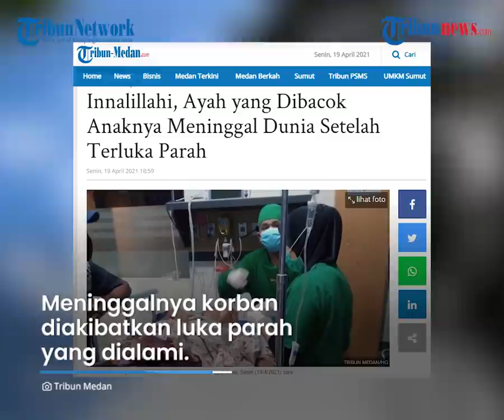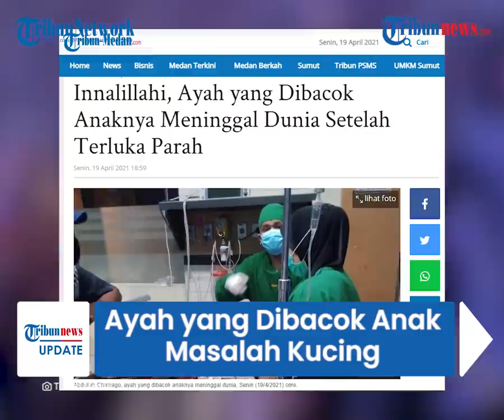Ayah yang Dibacok Anak Diduga karena Masalah Kucing Meninggal Dunia, Sempat Lewati Masa Kritis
TRIBUN-VIDEO.COM - Korban pembacokan oleh anaknya sendiri karena masalah kucing di Kabupaten Deliserdang, dinyatakan meninggal dunia seusai lewati masa kritis.

Korban meninggal karena mengalami luka parah.

Sebelumnya Abdullah Chaniago, sempat dirawat di RSUD Deliserdang seusai dibacok anaknya, Amran, pada Minggu (18/4/2021).

Korban bernama Abdullah Chaniago, warga Kecamatan Tanjungmorawa, Kabupaten Deliserdang meninggal pada Senin (19/4/2021).

Informasi itu disampaikan oleh Kasat Reskrim Polresta Deliserdang, Kompol M Firdaus, pada Senin sore.

"Kami mendapat informasi bahwa korban meninggal dunia," kata Kasat Reskrim Polresta Deliserdang Kompol M Firdaus, Senin (19/4/2021) sore.

Korban dinyatakan meninggal setelah melewati masa kritis.

Meninggalnya korban diakibatkan luka parah yang dialami.

Sementara itu, warga mengatakan bahwa pelaku Amran, memang memiliki emosi yang tidak stabil.

Dikutip dari Tribun-medan.com, tetangga korban bernama Suryadin menyebut, Amran tinggal bertiga di rumah bersama ibu dan ayahnya.

Bahkan sang ibu setiap harinya harus menyediakan rokok untuk Amran lantaran emosinya akan memuncal jika tak diberi rokok.

"Dia bertiga di rumah, bersama ibu dan ayahnya. Yang selalu ribet ini ibunya, karena harus menyediakan rokok. Kalau enggak ada rokok tempramen dia," ujar Suryadin Bosar Nasution warga sekitar rumah pelaku.

Suryadin menjelaskan, pelaku tidak pernah berbuat kasar kepada orang tuanya sebelumnya, meski memiliki temperamen.

Amran, sudah lama mengidap gangguan jiwa dan sempat dibawa ke rumah sakit jiwa.

Seperti diberitakan, Dari keterangan lainnya, warga menyebut ada 2 versi penyebab Amran marah dan tega menebas sang ayah.

Amran yang mengidap gangguan jiwa, memiliki seekor kucing. Saat kucing kesayangannya diganggu, Amran memuncak emosinya dan dapat melakukan apa saja.

Namun tetangga sekitar juga menyebut, ada dugaan lain yakni masalah rokok.

Kasat Reskrim Polresta Deli Serdang, Kompol Muhammad Firdaus, menyebutkan kini pelaku sudah diamankan di Polresta Deliserdang.

(Tribun-video.com/Tribun-Medan.com)

Artikel ini telah tayang di Tribun-Medan.com dengan judul Innalillahi, Ayah yang Dibacok Anaknya Meninggal Dunia Setelah Terluka Parah,
Penulis: Muhammad Anil Rasyid
Editor: Array A Argus